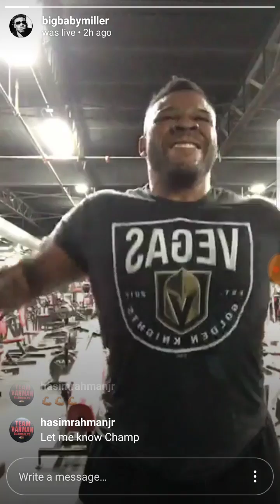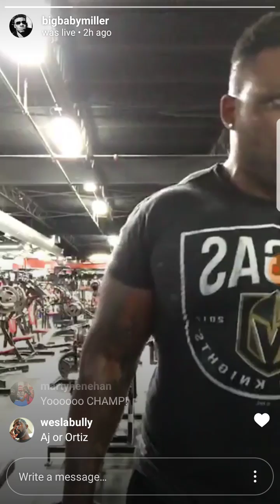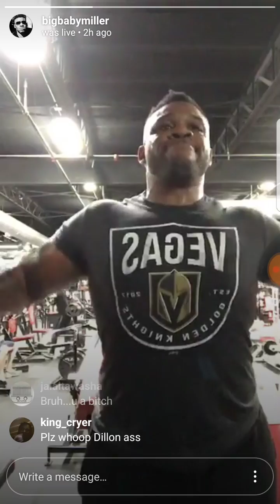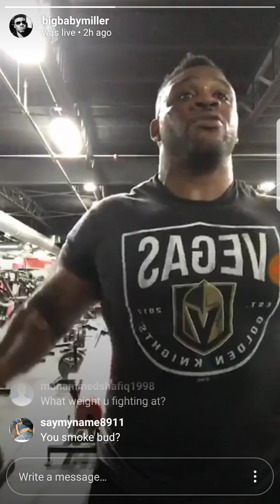Jarrell Miller Talks Dillian Whyte And Trimming Down To 275 Pounds For Next Fight!!!